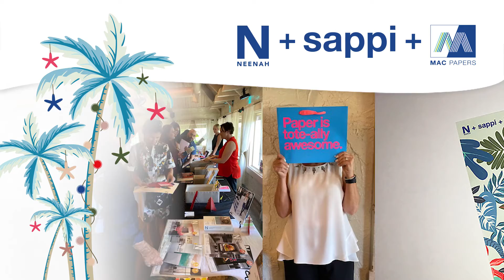Miami Premium Papers Showcase 2019 Slideshow